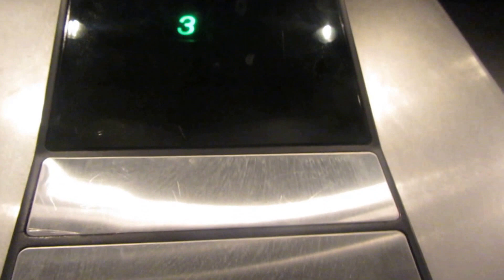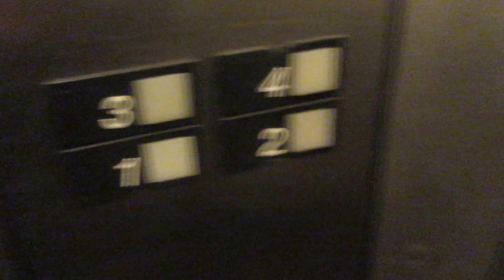Other Otis elevator at the Comfort Inn airport in Warwick RI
This is the other Otis elevator at the comfort Inn airport in Warwick RI.  The elevator is an Otis series 1 and serves 4 floors.